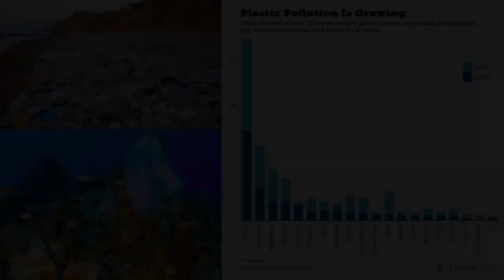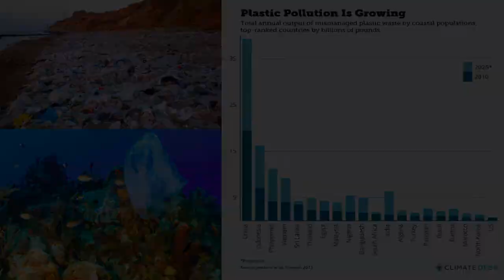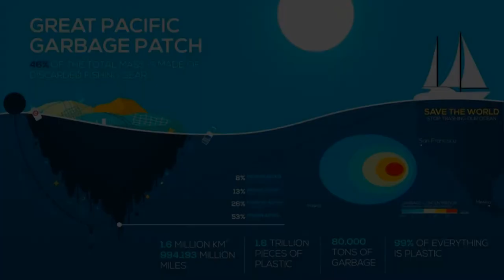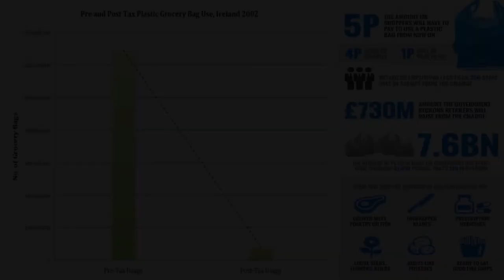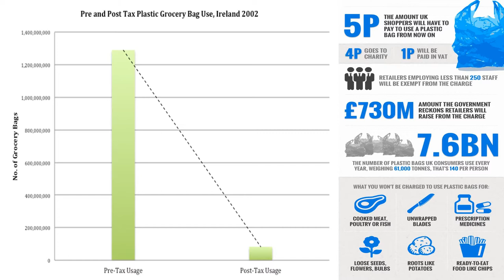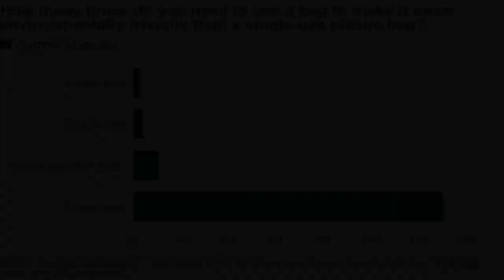Econ303 Video Presentation - Negative Externalities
Rocky Brockhoff, Mackenzie Keeter, and Isaiah Shears presenting their video on negative externalities from the use of plastic bags in Europe for Guido Giuntini's Econ303 class at Boise State University.